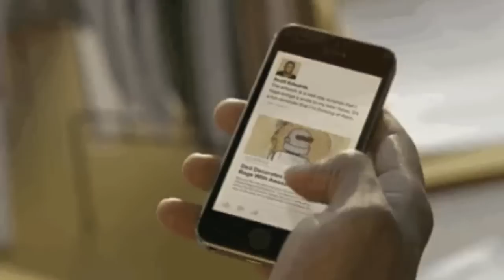Telenovela Gay de los Aristemo de Televisa Decepciona en su Estreno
Al llamado público rosa, exigente de buenos contenidos, simplemente no le interesó la visión de Televisa de cómo es una relación gay. La telenovela “Juntos, El Corazón no se equivoca” ha tenido uno de los peores arranques, de este género, a pesar de toda la publicidad que se le ha invertido al proyecto.